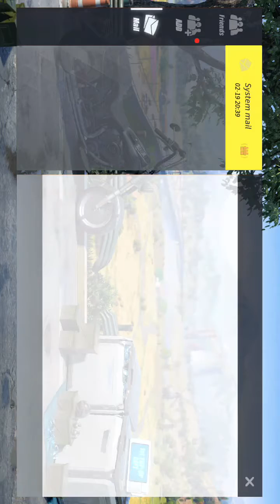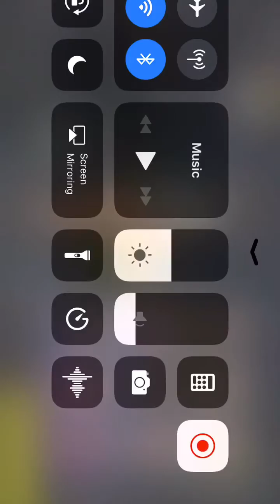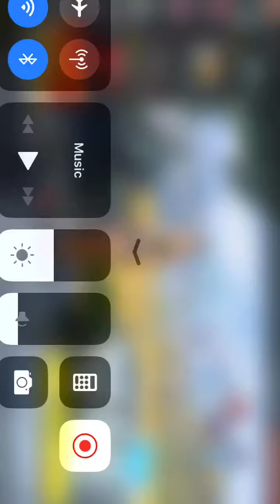NEW SERIES COMING OUT!